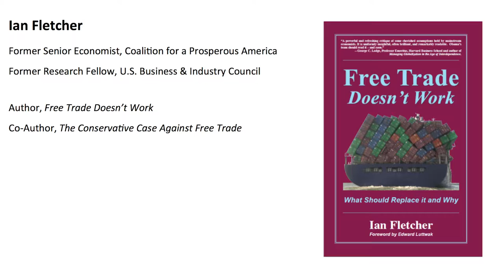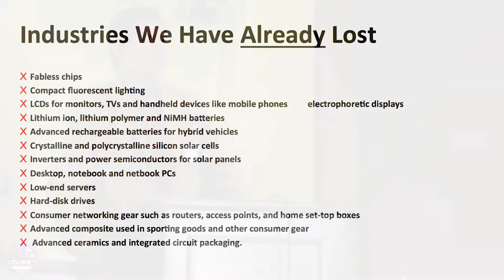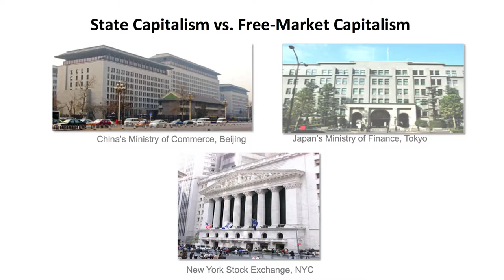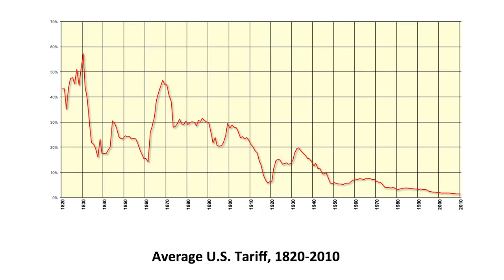Ian Fletcher: Free Trade Not So Free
CPA held it's annual Economic Summit in Laguna Hills California. Michael Stumo touched upon the importance of tax reform, smart trade policy and balancing our trade deficit.